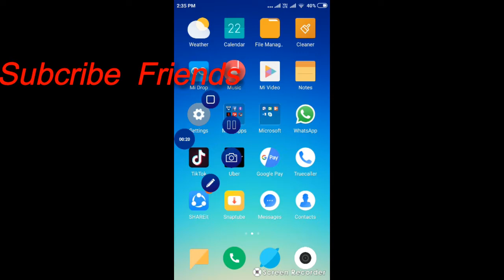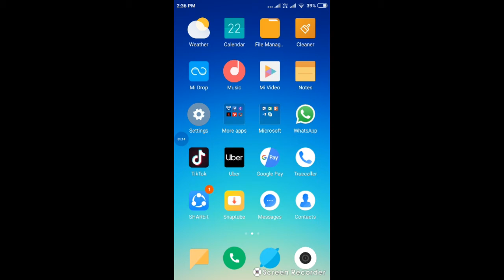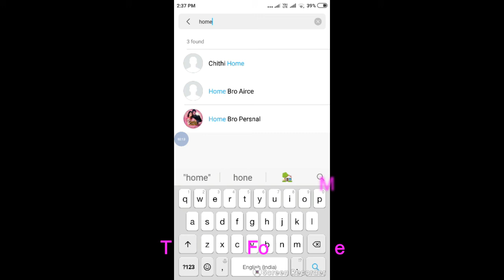How to Restore Deleted Contacts in Android Phone | how to recover deleted mobile contacts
Merin Systems,
100 Feet Road, 8 Street,
Gandhipuram, Coimbatore

All Modal Laptop Spears Available , 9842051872

How to Change Acer  laptop keyboard
How to Change Acer  laptop keyboard Tamil
How to Change  Hp  laptop keyboard
How to Change Lenovo  laptop keyboard
How to Change DELL  laptop keyboard